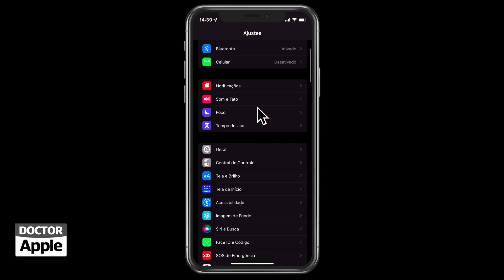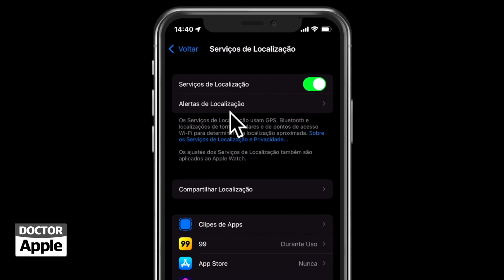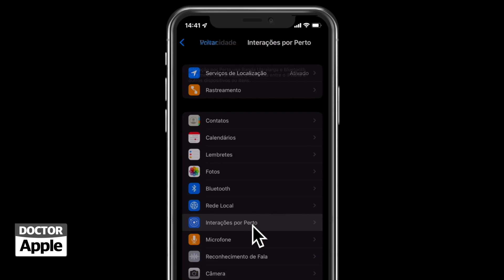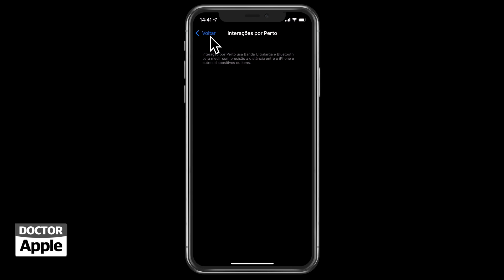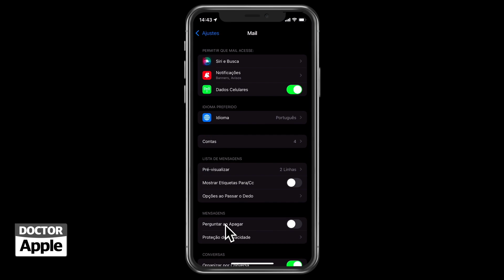Curso iPhone - Como Evitar Ser Rastreado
| Como evitar de ser rastreado por apps no seu iPhone com iOS 15.

Aqui você encontra:
photo: wayhomestudio